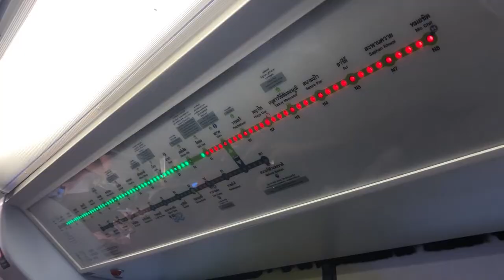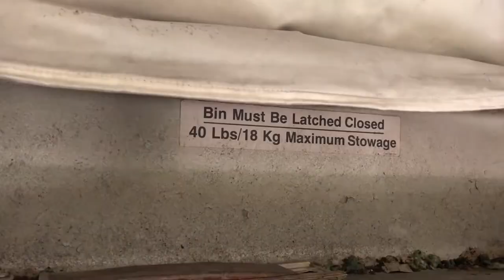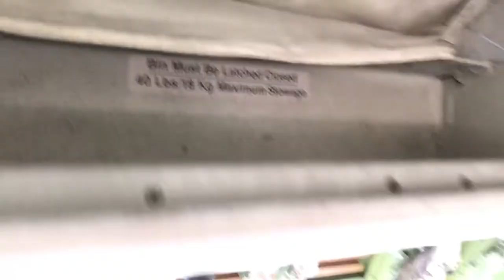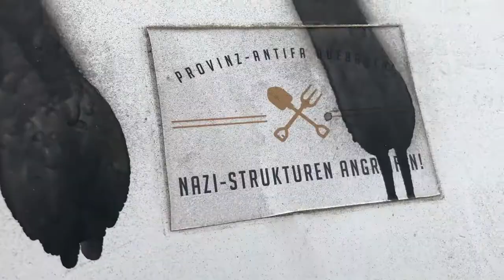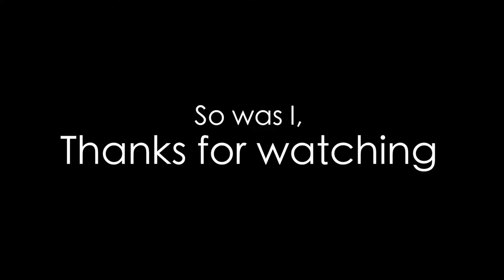Bangkok's Airplane Graveyard - Vlog 12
Today Mitsu, Rayyan and I went to go explore Bangkok’s infamous Airplane Graveyard for photoshoots. Its an ideal and unique place to visit for pictures and videos if you’re willing to travel

To get in, we paid (at the time) a fee of 200 Baht, with no time limit.